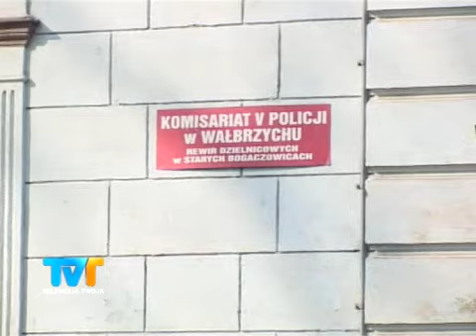Chciał zabić dziecko